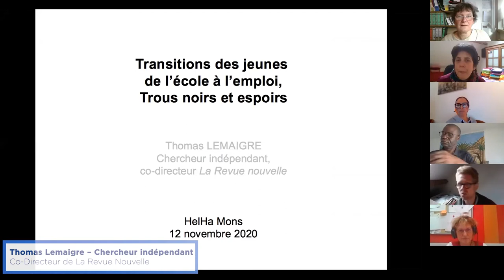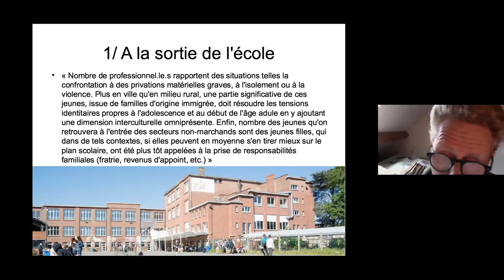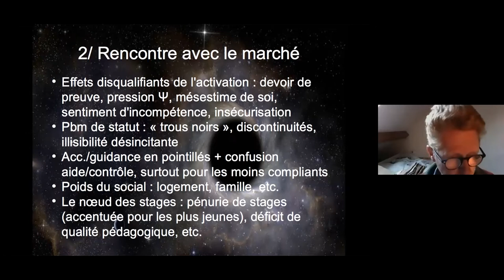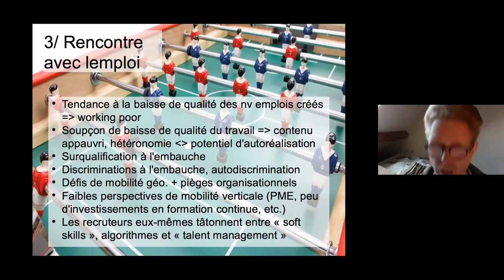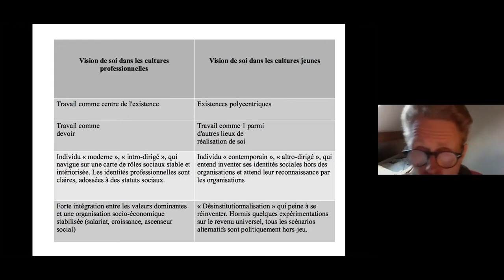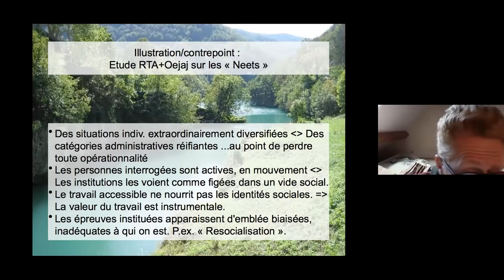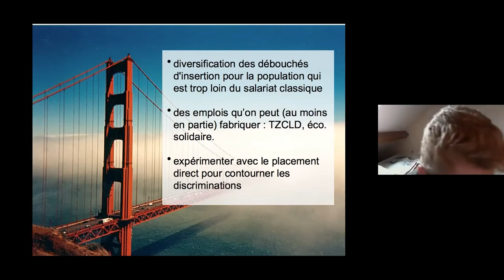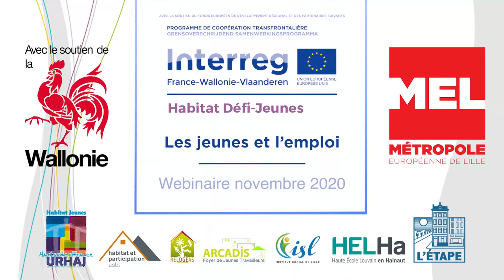Les Jeunes vulnérables et l'Emploi - Réflexions franco-wallonnes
Cette visio-conférence sur le thème des jeunes vulnérables et l'emploi s'est déroulée en novembre 2020 dans le cadre du projet Habitat Défi Jeunes. Ce projet européen INTERREG (avec le soutien des Fonds FEDER, de la Région wallonne et de la Métropole lilloise - MEL) a pour ambition de travailler la notion d'accompagnement social de ces jeunes de manière holistique (logement - emploi - formation - culture - etc.).

Cette conférence aborde le cadre de l'emploi de ces jeunes fragiles, de ces jeunes souvent en errance :

A 08 minutes du démarrage ...
Côté français : Monsieur Emmanuel Jovelin, Maître de conférence en Sociologie et Professeur des Universités à l'Institut Social de Lille.
Il nous présente d'abord la jeunesse comme une catégorie "insaisissable" - ensuite, il compare des formes d'expériences pour devenir adulte, en lien avec le régime d'Etat providence - il termine par des statistiques sur le chômage, toujours en lien avec cet Etat providence.
- La jeunesse est donc un statut "provisoire", un passage où vont se construire les données provisoires d'un individu qui est "en attente" pour arriver à l'indépendance ayant autrefois 3 caractéristiques : emploi + logement + vie en couple. Or à l'heure d'aujourd'hui, les jeune ont une forte probabilité d'être privés de cette "indépendance" complète.
- Il explicite les 4 formes d'expériences pour devenir adulte : se trouver - s'assumer - se placer - s'installer. Ceci rend intelligible la multiplicité des trajectoires des jeunes selon les divers pays européens.
- Les statistiques emploi en juin 2020 montrent que 17% des jeunes européens sont au chômage, soit 3 millions de jeunes de moins de 25 ans. En Grèce et en Espagne, cela passe la barre des 40% ...

A 35 minutes du démarrage ...
Côté wallon : Monsieur Thomas Lemaigre, économiste et journaliste, chercheur indépendant spécialisé dans les politiques éducatives et co-Directeur de la Revue Nouvelle.
Il analyse les divers dispositifs d'aide à l'emploi pour ces jeunes et est voir les études qui sont allées à la rencontre des structures qui "cochent" ces jeunes.
- Ces jeunes à la sortie de l'école. Le "tri" des jeunes se réalise dès l'école, tri qui les mène à des filières scolaires dévalorisées. Ceci occasionne pour eux des handicaps ... Notamment parce qu'ils sont appelés trop tôt à devoir prendre des responsabilités, à devoir se projeter sans en avoir les "moyens".
- Ces jeunes à la rencontre du marché. Entre 18 et 25 ans, en Wallonie (Belgique), on coupe dans les aides. Ces jeunes sont disqualifiés et doivent en permanence faire la preuve qu'ils ont droit aux aides, sont capables de rencontrer les attentes du marché.
- Ces jeunes à l'emploi. Les jeunes entrants sur le marché de l'emploi sont confrontés aux aléas de ce marché : "working poor", demande de sur-qualification à l'embauche, entre "soft skills" et "talent management", etc.
Ceci mène le jeune à une image très dévalorisée du soi à travers les cultures scolaires et de l'emploi. D'où la recherche d'une vision de soi à travers d'autres univers de "cultures jeunes".
Il passe en revue l'Etude RTA réalisée sur les "NEETS" et termine pas quelques pistes.

A 1H07 du démarrage, un débat s'entame avec les participants.